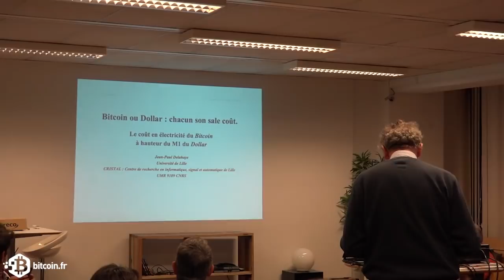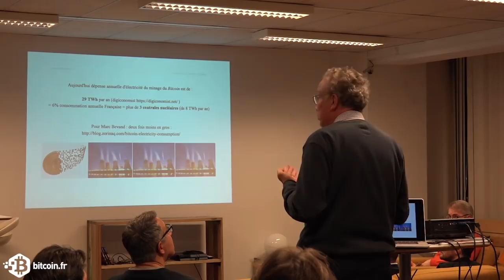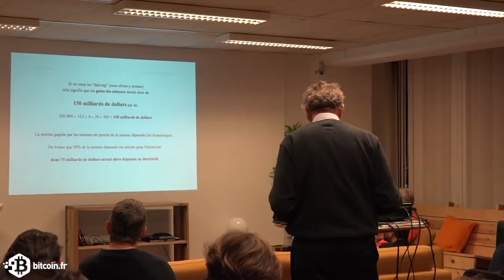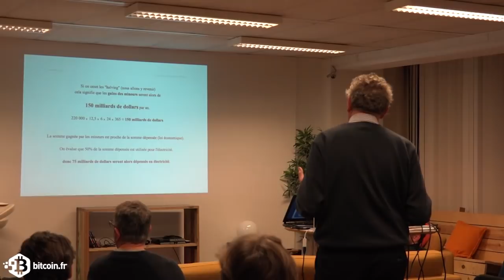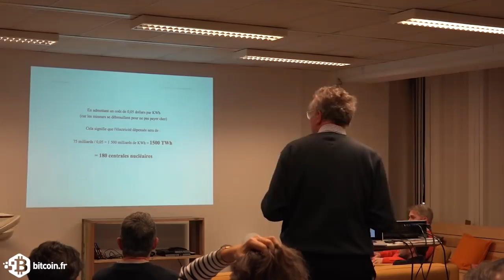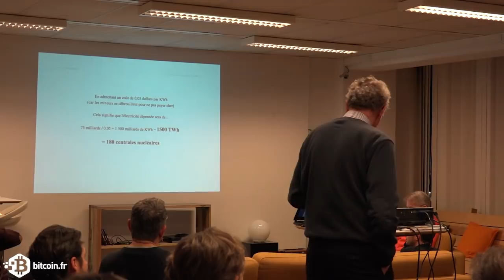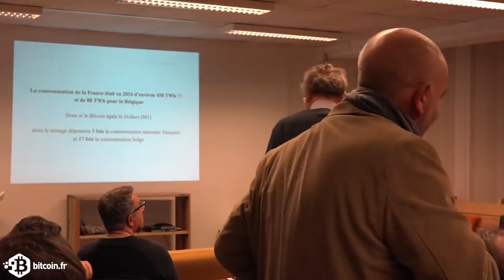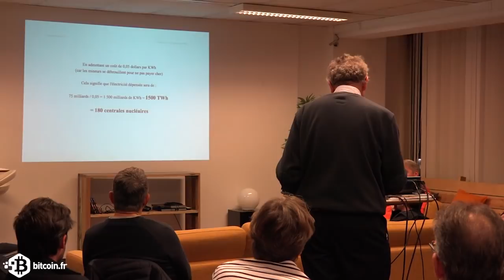Bitcoin ou Dollar : Chacun son sale coût - Jean-Paul Delahaye